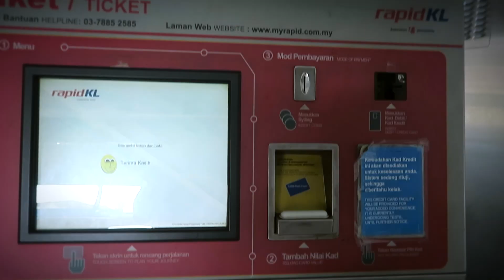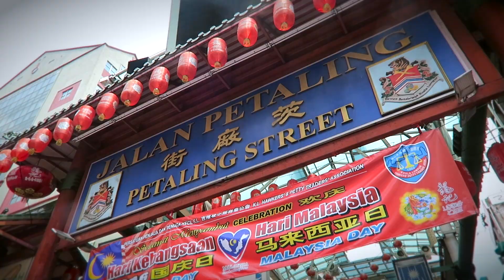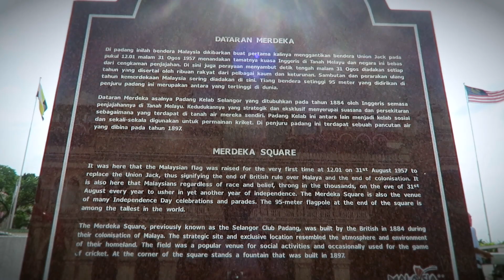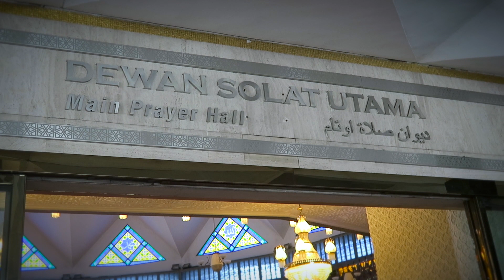PETRONAS TOWERS, MERDEKA SQUARE, MOSQUES, & SEAN CONNERY?? // KUALA LUMPUR DAY 1| VLOG 25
25.  My first day exploring Kuala Lumpur! So of course, I had to make my first stop at the Petronas Towers! Found my way to Petaling Street as well as famous landmarks like Merdeka Square and the National Mosque of Malaysia! BTW, Sean Connery makes an appearance at the end of the vlog so make sure to watch!